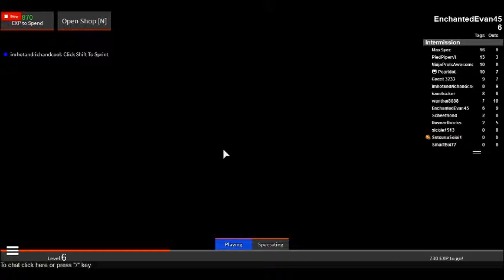laser tag w/Evan (tagging noobs)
playing laser tag on this video find the game on roblox